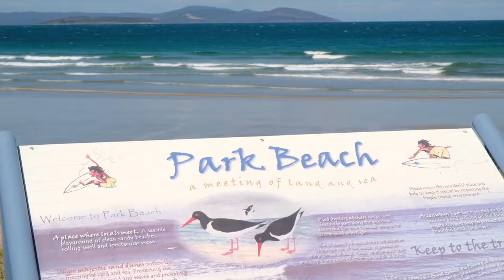180 Bally Park Road, Dodges Ferry - Presented by The Conor Canning Team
Conor Canning
Director I Sales Representative I Auctioneer
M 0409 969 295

Joel Solak
Assistant to Conor Canning
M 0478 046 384